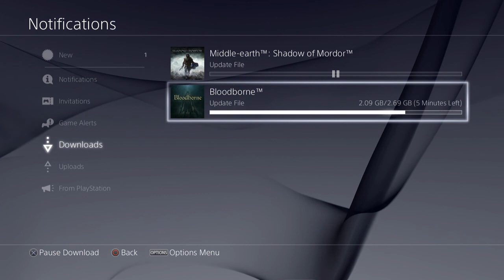Bloodborne, Part 0 - WAIT, DON'T GET EXCITED YET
THE HYPE IS (almost) REAL